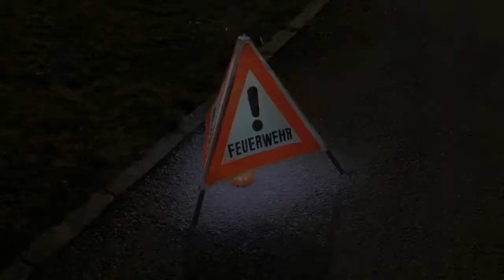Sonnengutschein Unserfrau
Hier ein kleiner Einblick in die Arbeit der Freiwilligen Feuerwehr Unserfrau